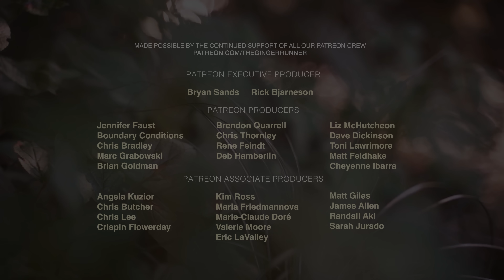Behind The Run: Angela Kuzior - Surviving Breast Cancer and Running the Cascade Crest 100!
Ultrarunner, Angela Kuzior, was diagnosed with breast cancer in November of 2015, a few months after running her first 50k. After more than a year of treatment, surgery and radiation, she continued her mountain training, eventually leading to the start line of the 2021 Cascade Crest 100 miler in Washington State. This Behind The Run episode focuses on her journey from breast cancer to Cascade Crest and how her life and perspective has changed since her diagnosis.

Thank you to Angela and the entire Kuzior family for allowing me to share your story! I hope you find as much inspiration in her story as I have.

Primary Running cam
Secondary Running cam
Third Running cam
360 cam
Running cam selfie stick
Running Pack
Mics for GRLive
Mixer for GRLive
Mic Stand for GRLive
Lights for GRLive & Filming